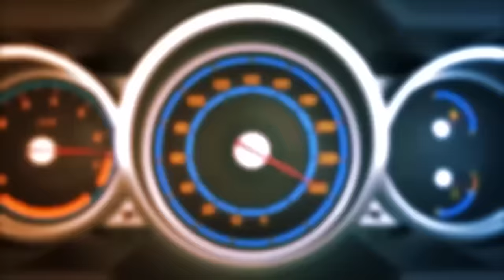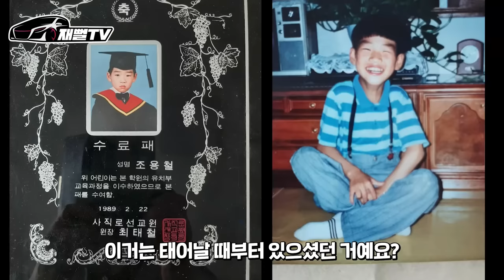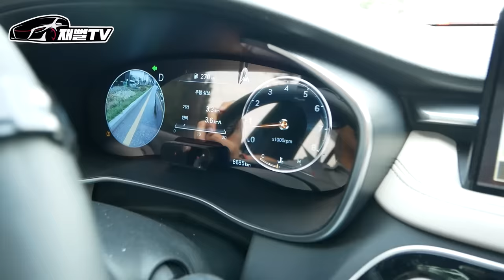40대에 월세 사는 카푸어 현실. 120개월 풀 할부로 제네시스 G70 샀어요...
가을이 왔습니다
카푸어 출연자 모집합니다!!